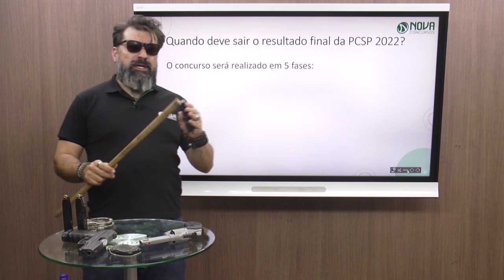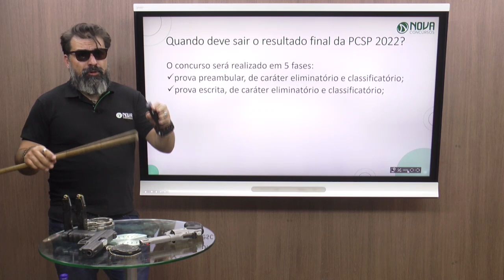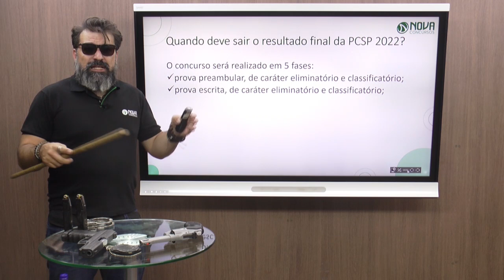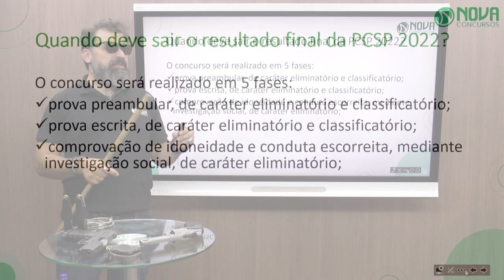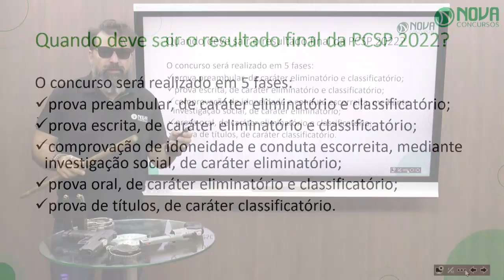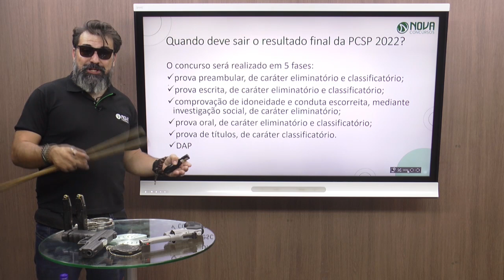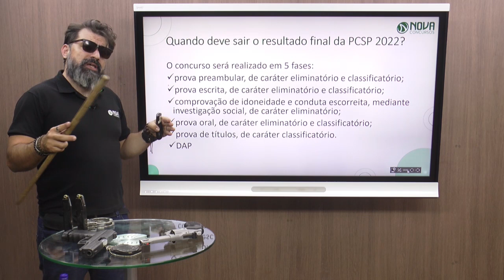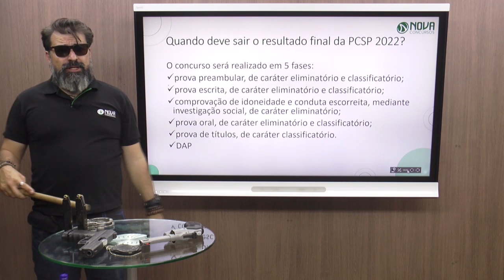Concurso PC SP 2022 Próximas fases e estimativa para o RESULTADO FINAL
Você que fez a prova da PC SP deve estar se perguntando quais são as próximas fases e a estimativa para o resultado final do concurso. Por isso nós convidamos o professor Thomas para esclarecer tudo o que você precisa saber para acompanhar seu concurso.

🔥 Conteúdo direcionado, pelo melhor custo-benefício do mercado!

Fala, caveiras!
Esse vídeo foi preparado para orientar vocês a respeito das próximas fases do concurso da PC SP e qual é a estimativa para que o resultado final seja divulgado e o concurso termine.

Deseja ingressar na PC SP (Polícia Civil de São Paulo)? Então esse vídeo é para você!

🎯 Invista em materiais com o melhor CUSTO X BENEFÍCIO do mercado

O Concurso PC SP (Polícia Civil do Estado de São Paulo) foi publicado.
E por aqui nós já começamos os preparativos para contribuir para a sua aprovação. Teremos conteúdos importantíssimos a partir de agora. Por isso, se você deseja concorrer nesse certame, não deixe de nos acompanhar. Concurso PC SP 2022 Próximas fases e estimativa para o RESULTADO FINAL

Confira a entrevista de um PCD que atua dentro da PC SP - o Agente Policial Jefferson Araújo: ✅

Comece sua preparação para a PC SP, com nosso curso online 100% gratuito:

🎯 Para ficar por dentro de todas as informações sobre o concurso, bem como novidades e programação dos nossos eventos, participe do nosso grupo fechado no telegram